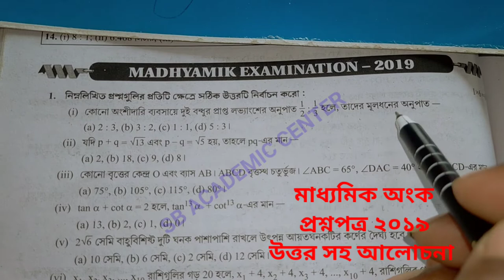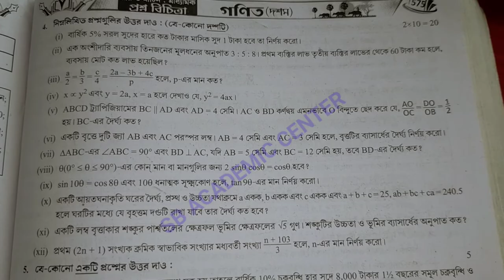Madhyamik 2019 Math's Question and Answer Solved WBBSE // মাধ্যমিক অংক প্রশ্ন উত্তর সহ 2019 // WBBSE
Madhyamik Math's Question and Answer 2019 Solved WBBSE // মাধ্যমিক অংক প্রশ্ন উত্তর সহ 2019 // WBBSE

Madhyamik Maths Question and Answer 2019 Solved WBBSE

২০১৯ সালের মাধ্যমিক অংক প্রশ্ন উত্তর সহ আলোচনা

মাধ্যমিকের বিগত পাঁচ বছরের 2014___2022 প্রশ্নপত্র উত্তর সহ//অংক💥💥❤️❤️

২০১৯ সালের মাধ্যমিক অংক প্রশ্ন পত্র উত্তর সহ আলোচনা করা হয়েছে